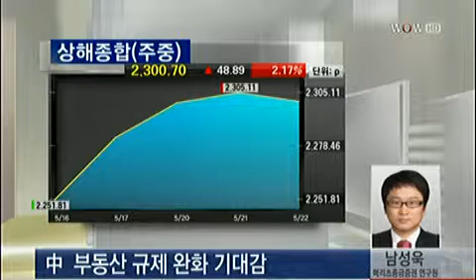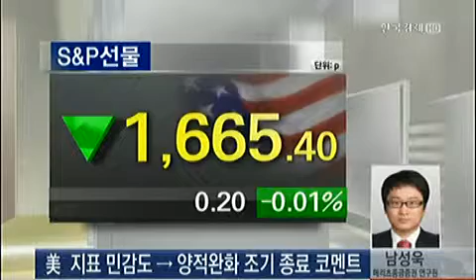글로벌 증시동향_2013년 5월 22일 방송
남성욱 메리츠종금증권 연구원